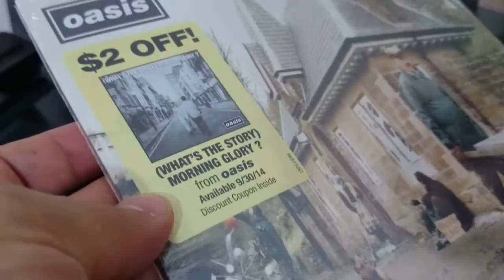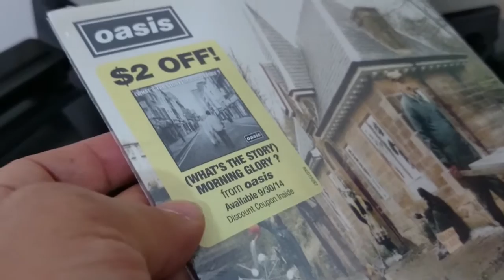Unboxing Oasis Some Might Say Reissue Vinyl Single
Hoy el cartero por fin vino a entregar este paquete que ya daba por perdido.